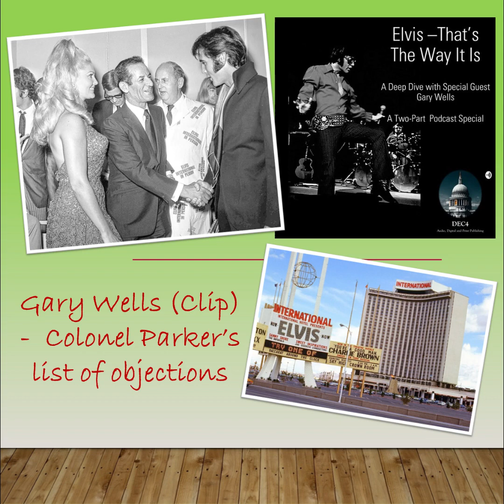DEC4 Podcast (Audio) Clip: Elvis That's The Way It Is - Colonel Parker's Objections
In this clip from our podcast episodes on the 1970 MGM concert movie, Elvis That’s The Way It Is, featuring our leading contributor Gary Wells we learn that, having expressed an opinion that director Denis Sanders had done 'a tremendous job with great enthusiasm and dedication', Colonel Parker raised a number of objections to parts of the movie ahead of its release. He went over the heads of both Sanders and (uncredited) producer, Herbert F Solow, to deal directly with MGM corporate head, James T Aubrey, otherwise known as the ‘Smiling Cobra’.

We discuss Colonel Parker’s specific objections, and find out what changes he was able to bring to the final cut. We also look at some analysis by Elvis biographer, Peter Guralnick (Last Train to Memphis, Careless Love: The Unmaking of Elvis Presley), in particular his suggestion that what Colonel Parker was really objecting to was the director’s ‘implicit contempt for his subject’.

These clips are sampled from our two-part podcast on Elvis That’s The Way It Is, and a supplementary discussion in our 2021 Christmas Special, which also previewed our series on Aloha From Hawaii. Find these on the usual podcast platforms, and on our website with some additional background, links, and suggested further reading, viewing and listening;

Podcast supported by @gainesville-band and Steve Collins @stevecollinstraveller